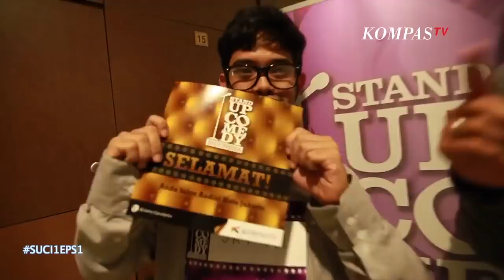Stand Up Comedy Indonesia Season 1 - Audisi: Asal Usul Kopi Luwak Menurut Ryan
SUCI 9 akan kembali lagi untuk menemani para pecinta setia Stand Up Comedy Indonesia.
Setelah vakum selama 1 tahun.

Sambil menunggu hadirnya SUCI 9 di layar kaca, tim Kompas.TV akan menampilkan kembali video-video yang menarik sekaligus mengundang tawa para penonton Stand Up.

SUCI akan bernostalgia melalui tayangan video dari SUCI 1 sampai SUCI 8.

Tentunya dengan penampilan dari komika-komika ternama, yang pada waktu itu sedang merintis karier mereka.

Untuk para pecinta SUCI yang mau request upload, silahkan tinggalkan komen di bawah ya...

Follow Stand Up Comedy KompasTV di Instagram: @sucikompastv

untuk tahu informasi-informasi terupdate Stand Up Comedy Kompas TV, termasuk jadwal audisi

Ryan Adriandhy merupakan juara Stand Up Comedy Indonesia Kompas TV.

Ryan merupakan kontestan termuda sekaligus pemenang termuda dalam ajang Stand Up Comedy.

Setelah menang, ia sempat vakum dari dunia komika karena menyelesaikan pendidikannya di luar negeri.